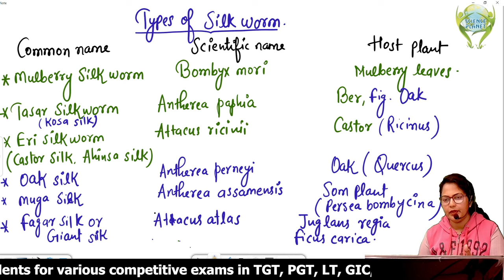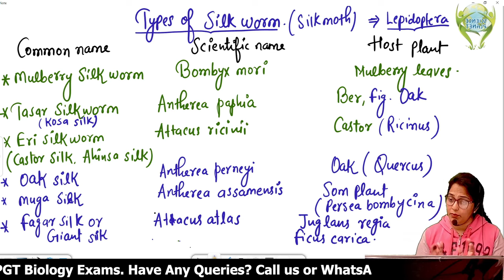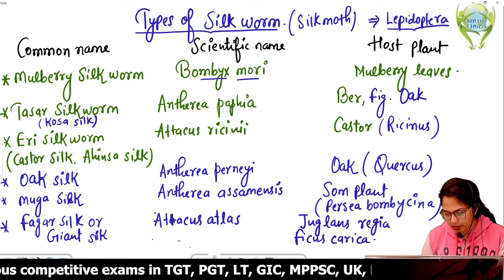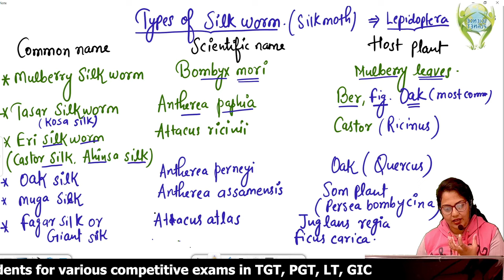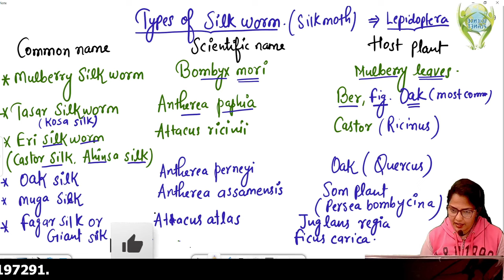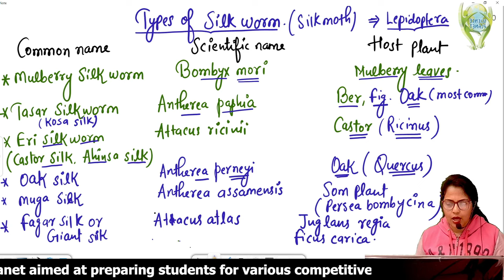Silkworms (Different Types) by Anju Mam on Science Planet!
✔️ Subject marathons.
✔️ Generic video.
✔️ Informative videos.
✔️ Motivational sessions.
✔️ Career counseling sessions for biology in TGT, PGT, LT, GIC, MPPSC, UK, DSSSB, JSSC, IITELANGANA, BPSC, RPSC and all state PGT Biology Exams.

👉 Have Any Queries? Ask Us.